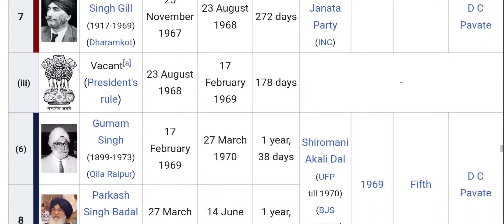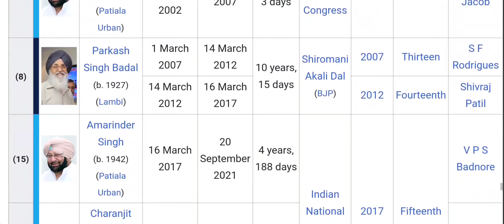List of chief ministers of Punjab (India)